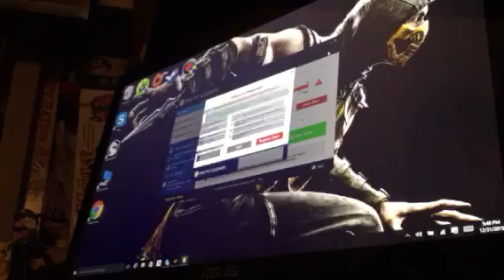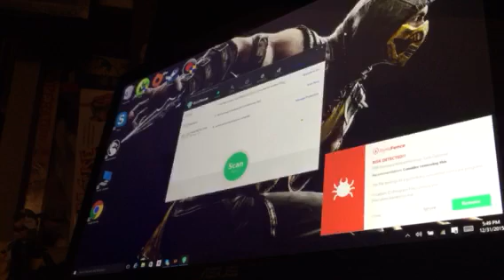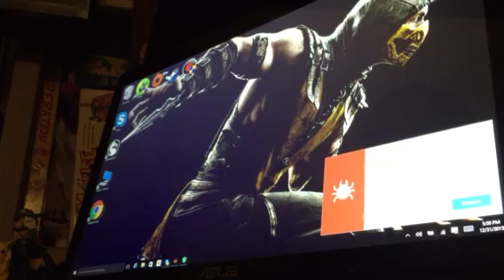Mortal Kombat X (get over here) ep 1